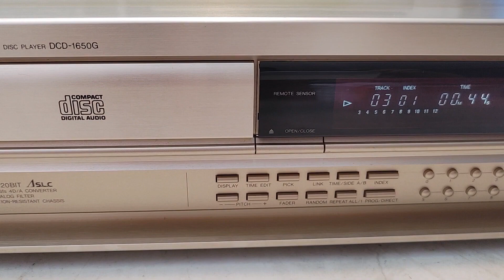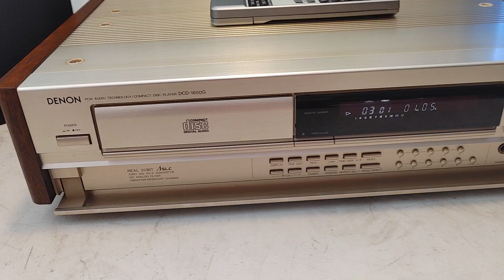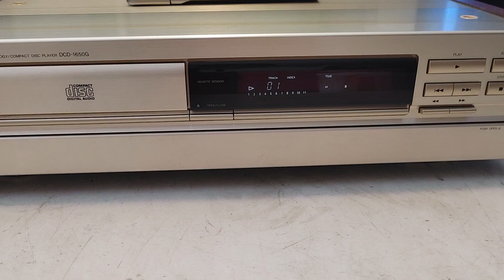Denon DCD-1650G mặt & nắp nhôm dầy, mặt không vết sướt. Giá 5tr7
Denon DCD-1650G Gold, CD dòng trung của hãng Denon với mặt & nắp nhôm phay dầy, 2 hồi gỗ đẹp, nghe hay, trưng bày đẹp & sang trọng.
CD chất âm hay, ruột gan dầy đặc linh kiện, chạy 4 giải mã AD1862N tiếng chi tiết, tách bạch. Bass tròn, mạnh & chắc tiếng, rất cần cho dàn ghép thiếu bass.
Dòng này từ hình thức bên ngoài, board mạch, biến thế & giải mã gần giống 1650GL, chỉ thiếu cổng balance so với 1650GL.
Máy nguyên zin & rất đẹp, mặt không vết trầy sướt, nặng hơn 11kg. Mắt tốt, nhận đĩa nhanh & không kén đĩa. Giá 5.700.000đ.